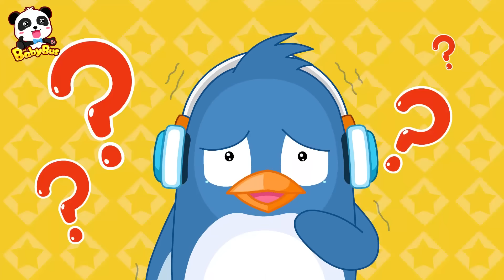美食爭霸賽，奇奇小廚師的超美味雲朵棉花糖+更多合集 | 兒歌 | 童謠 | 動畫 | 卡通 | 寶寶巴士 | 奇奇 | 妙妙